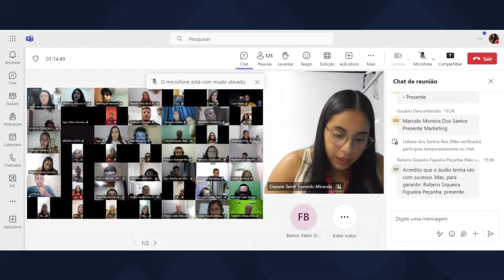Colação de Grau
Remanescentes